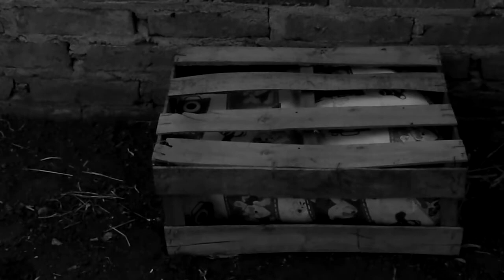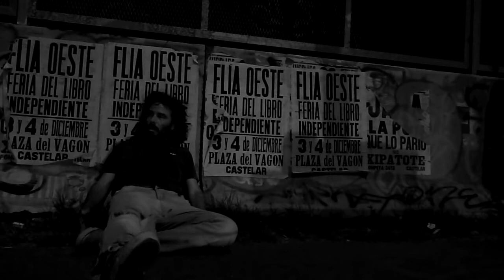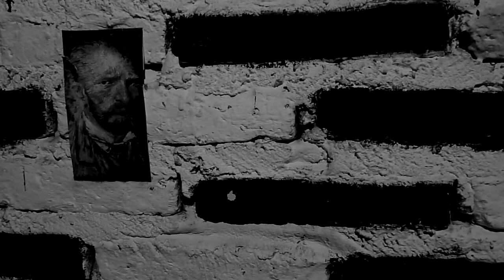Buco - Cortometraje de Ivan Palermo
Guión y Dirección Ivan Palermo
Actores: Guillermo Quinteros - Silvina Retamoso
Camara: Nahuel Ugazio
Fotografia: Alejandro Gonzales - Ivan Palermo
Sonido: Adriano Curci Pedone
Producción: Silvina Retamoso - Micaela Domanico